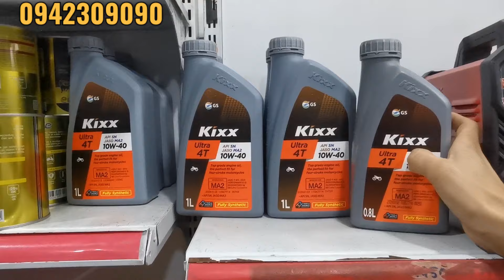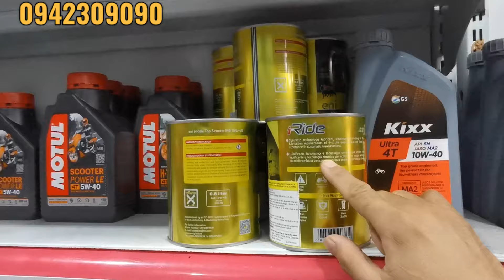Máy hàn SALE khủng Que 695k,750k Mig 1.390k/ Btec, Sasuke, Megatec